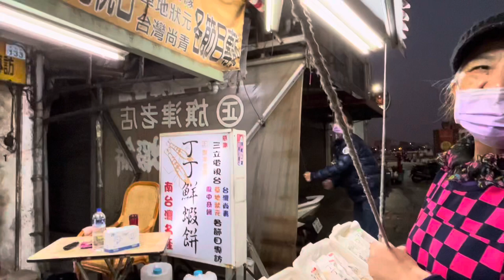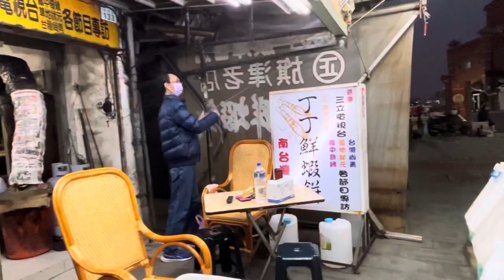2022年春節旗津40年來最慘！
高雄燈會不是每一個高雄的商家都有錢賺